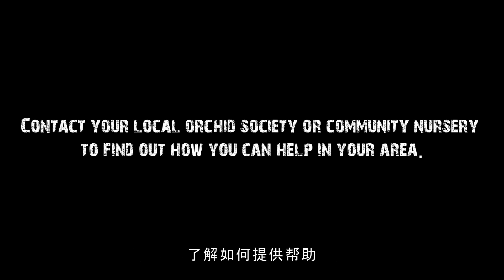Castle in the Clouds (trailerV2)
Come on adventure to see an "Orchid Spectacular" that sits upon the top of a stone pillar in the remote rainforests of Queensland, Australia.
We'll collect data to contribute to orchid conservation, push the limits of dreams and family life, brave blood sucking dangers and be inspired by the majesty of Mother nature.